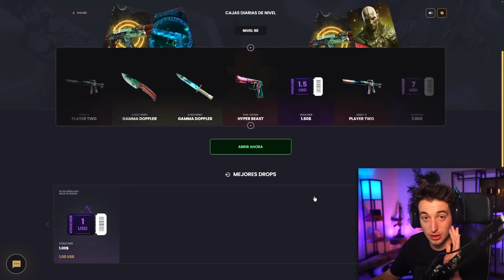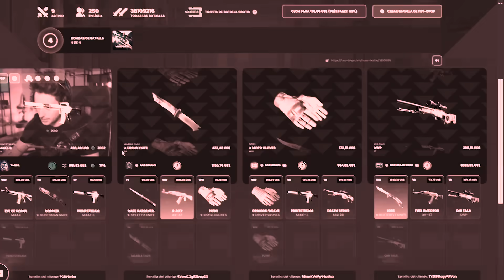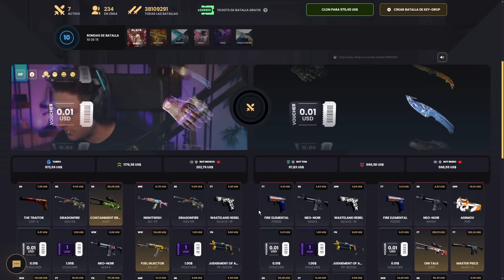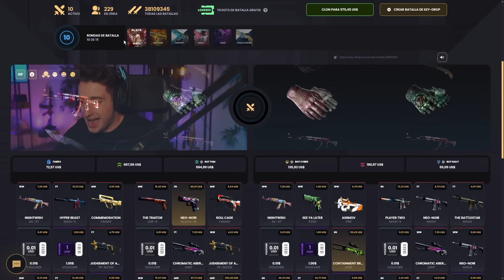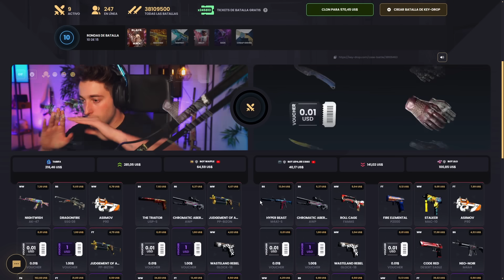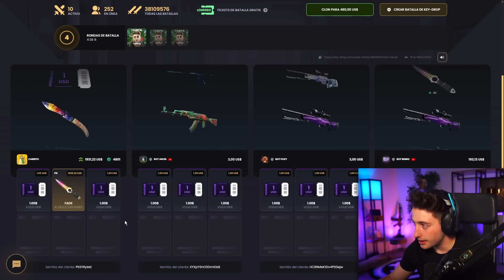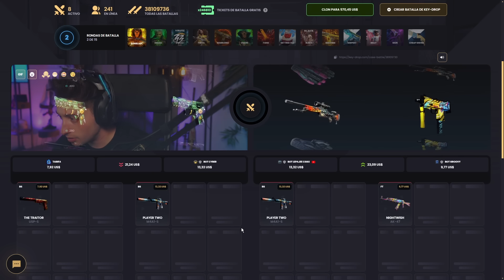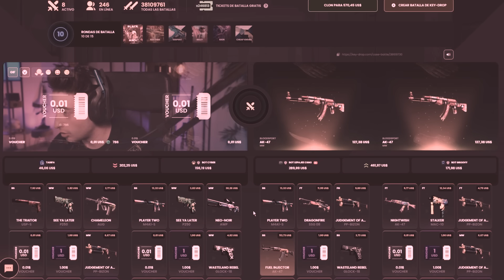EL ACABADOOO, EL QUE LO CRITICA!!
➜VENDE TUS SKINS DE FORMA INSTANTÁNEA:   / discord

NOS VEMOS :)